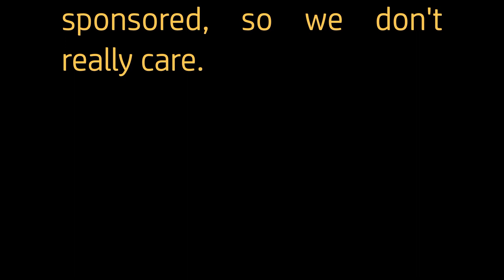Yesterday Beatles | Barbershop Tag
This barbershop tag taken from the Beatles song “Yesterday” was arranged in honor of the new movie, Yesterday. The singers on this tag feature Luke Benson (Lead), David Benson (Bass), Pete Benson (Baritone), and our friend Justin McCullough (Tenor). We’re excited to make more videos like this one in the future!

Written by: The Beatles

Arranged by: Peter Benson

Lyrics: I said something wrong, now I long for yesterday.

Sorry for the lack of videos recently. We’ve been on tour for a while, but we’re hoping to start posting consistently again!